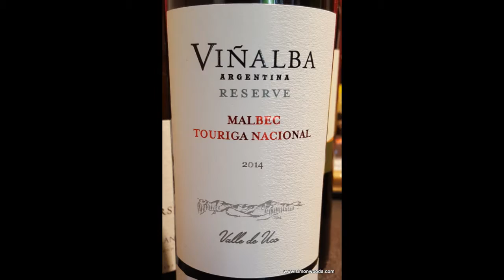Wine Tasting with Simon Woods: Viñalba Reserve Malbec/Touriga Nacional 2014, Mendoza, Argentina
Simon Woods samples a Malbec with a Portuguese accent

Viñalba Reserve Malbec/Touriga Nacional 2014, Valle de Uco, Mendoza, Argentina (£12.99 Majestic)